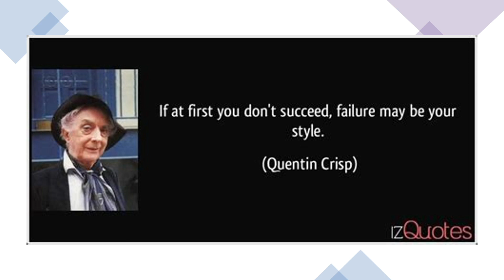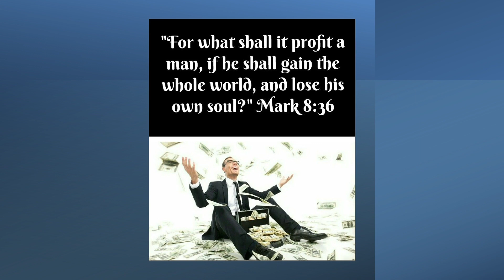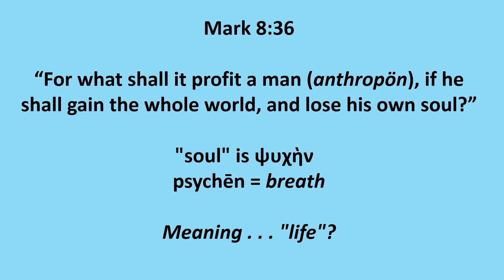A Hearse Ain't Got No Trailer Hitch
Most of us want to have a moral core during our life. A center that was in some way good.

First Unitarian Society of Minneapolis
The First Unitarian Society of Minneapolis was founded in 1881 and is a member congregation of the Unitarian Universalist Association. Since 1916 when Rev. John Dietrich became the Senior Minister, the Society has been known as a leading force for Religious Humanism. A century later under our current Senior Minister, Rev. Dr. David Breeden, we more often speak of Congregational Humanism. While we impose no fixed creed, we are agreed upon our aspirations and core values.